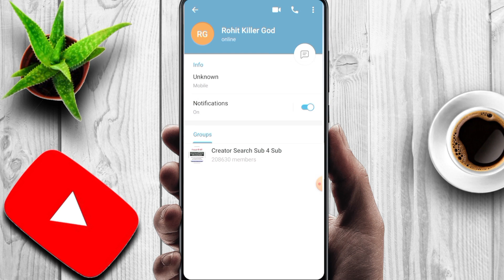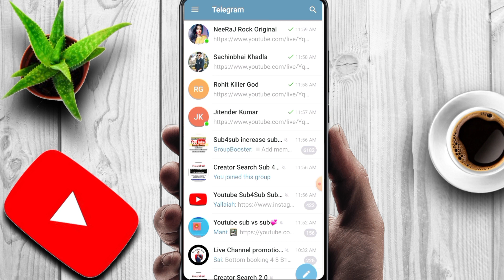1k Subscriber kaise badhaye easily 😱 | Youtube subscriber kaise badhaye | Subscribe increase kare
Amit kumar - Techplus amit
Bihar (India)

your quaris-
how to get subscribers on youtube how to get subscribers fast